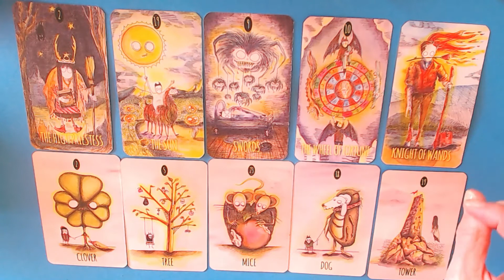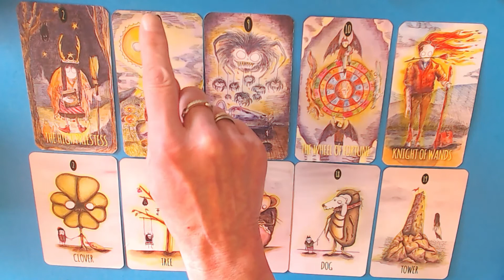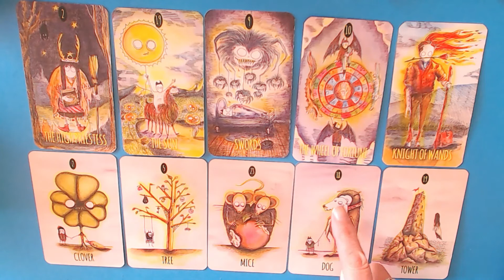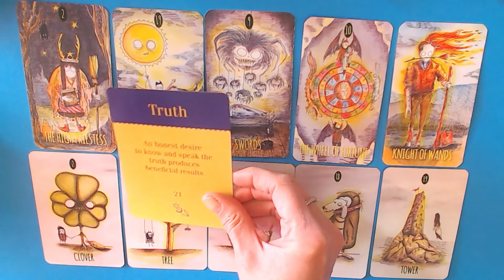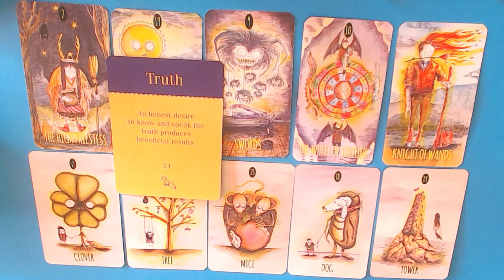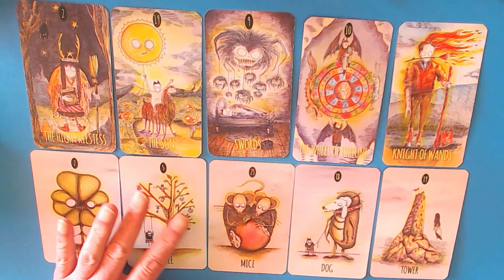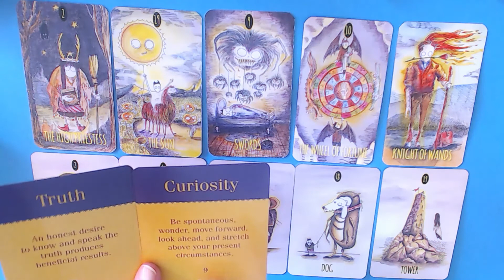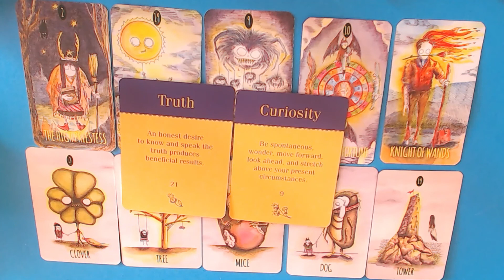GEMINI 28TH TILL 6TH MARCH 2022-IT'S GREAT TO BE AMBITIOUS!BUT DON'T FORGET YOUR HEALTH&LOVED ONES!